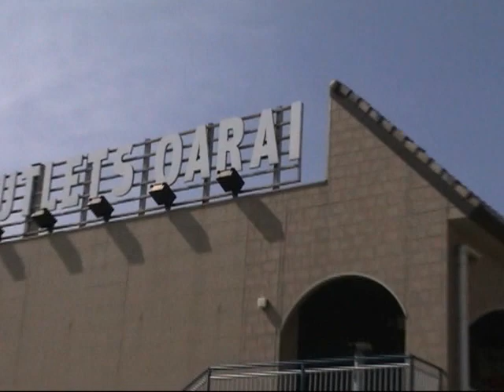Oarai Tsunami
Oarai Tsunami 11 March 2011